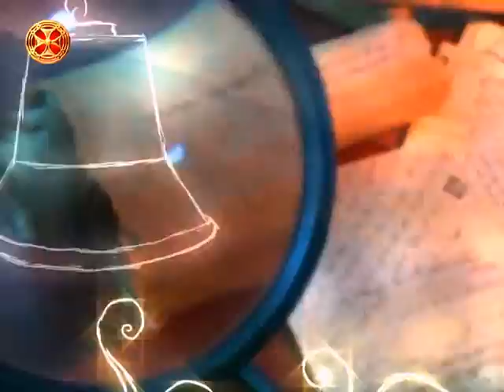საბავშვო პროექტი ,,ერთხელ ბავშვობაში" – თამარ ხვედელიძე და ლიკა გელენიძე